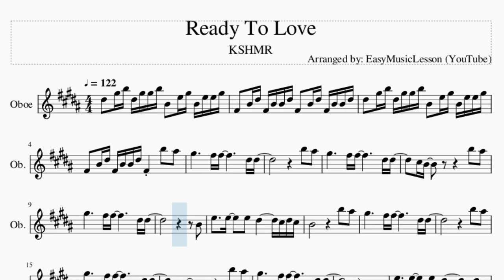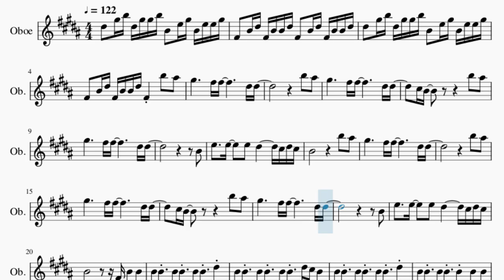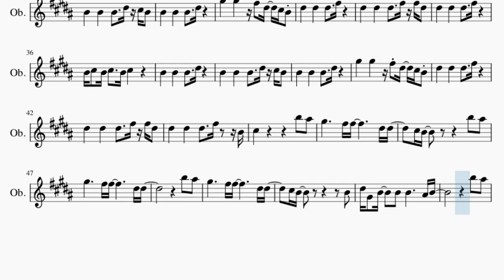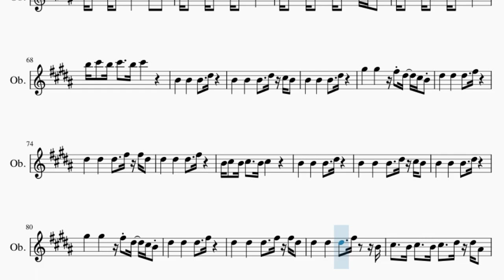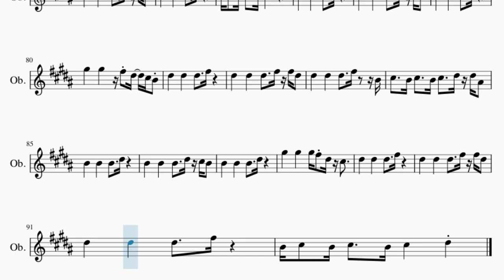Oboe Sheet Music: How to play Ready To Love by KSHMR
Comment and let us know how the videos have helped you. It keeps us going! :)Here is a sheet music/tab video on the song Ready To Love by KSHMR on the oboe. A oboe sheet music arrangement which is transposed to notes that are easily played by oboe, for the song Ready To Love by KSHMR.

EasyMusicLesson2 teaches you to play the your favorite instrument, through well-arranged sheet music so that you too can learn how to play Ready To Love by KSHMR on the oboe as fast as you can. A oboe sheet music with backing tracks to help your play the song better.

Chords of Oboe arrangement:
G# Min   E Maj   B Maj   G# Min   E Maj   B Maj   G# Min   E Maj
B Maj   G# Min   E Maj   B Maj   G# Min   E Maj   B Maj   G# Min
E Maj   B Maj   G# Min   E Maj   B Maj   G# Min   E Maj   B Maj
B Maj   G# Min   E Maj   B Maj   G# Min   E Maj   B Maj

Melody notes of Oboe:
D#5   G#5 B5 D#5 G#5 G#5 B5 B4   E5 G#5 B4 E5 E5 G#5
F#4   B4 D#5 F#4 B4 B4 D#5 F#4   B4 D#5 F#4 B4 B4 D#5
F#4   B4 D#5 F#4 B4 B4 D#5 F#4     B5   A#5
G#5           F#5 F#5             D#5 D#5
B5   A#5
C#5 B4               B5   A#5
B4
E5     E5     E5   D#5         C#5 D#5 C#5
B4                     B5   A#5
B5   A#5
B4
B4                   F#4 B4   B4
B4 B4   B4 B4   B4 B4   D#5
B4 B4   B4 B4   B4 B4   D#5 C#5 B4
B4 B4   B4 B4   B4     B4   B4
B5 C#6   B5 C#6     B5 C#6
B4       B4       B4     D#5
B4       B4       B4     D#5 C#5 B4
G#5       G#5       F#5 D#5   C#5 B4
D#5       D#5       D#5     F#5
D#5       D#5       D#5     F#5 F#5 D#5
B4 C#5   B4 C#5     B4 C#5
D#5       D#5       D#5     F#5     B4
C#5                     B5   A#5
B5   A#5
C#5 B4                   B4
D#5 G#4   B4     B4   B4           A#4 B4
B5   A#5
B5   A#5
C#5 B4